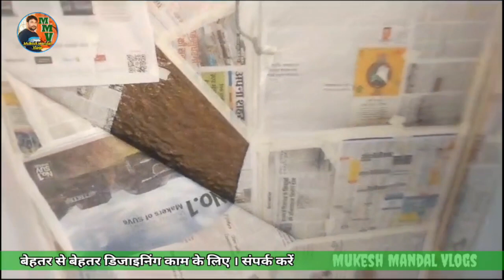house decoration video 🛖mukesh mandal vlogs